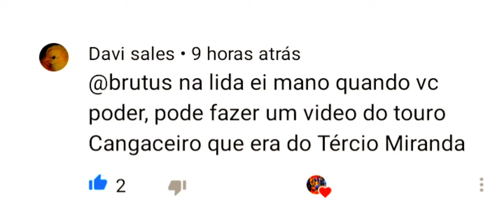Touro cangaceiro Cia Teodoro